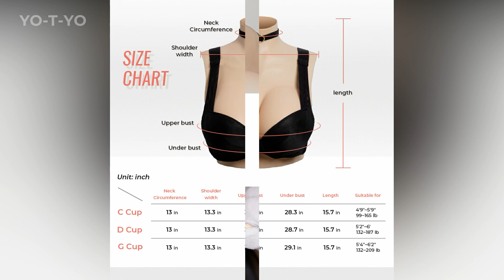YO-T-YO Silicone Breastplate Breast Plates Silicone Filled